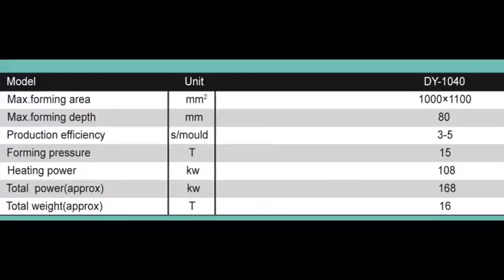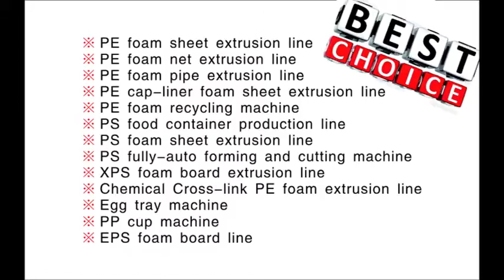jessica-whatsapp 0086-13668652286 ps foam food box machine